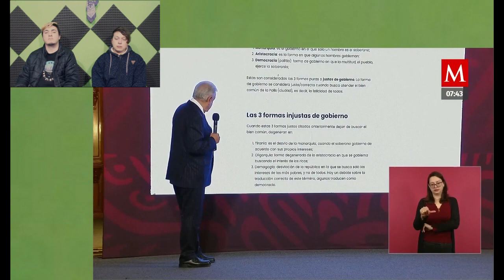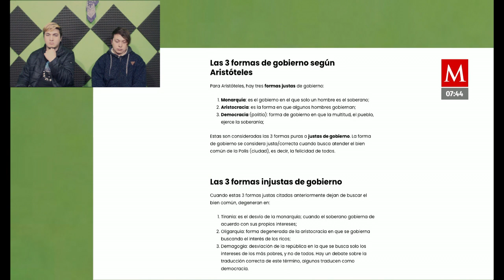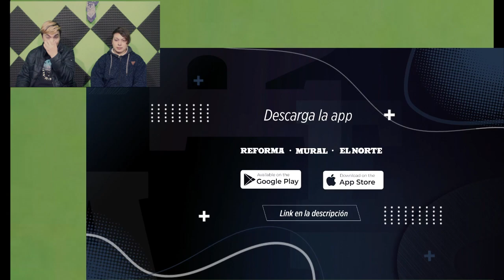💰🥇 MÉXICO SERÁ una POTENCIA MUNDIAL si sigue ESTA FILOSOFÍA 📙🗿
Formas de gobierno según Aristóteles.
La política de Aristóteles es un clásico de la filosofía. En ella encontramos las principales ideas éticas y políticas del Estagirita, y aquella famosa frase: el hombre es un animal político.
Ahora veremos de forma bien resumida cómo Aristóteles concibe las formas de gobierno.

Las 3 formas de gobierno según Aristóteles
Para Aristóteles, hay tres formas justas de gobierno:

Monarquía: es el gobierno en el que solo un hombre es el soberano;
Aristocracia: es la forma en que algunos hombres gobiernan;
Democracia (politía): forma de gobierno en que la multitud, el pueblo, ejerce la soberanía;
Estas son consideradas las 3 formas puras o justas de gobierno. La forma de gobierno se considera justa/correcta cuando busca atender el bien común de la Polis (ciudad), es decir, la felicidad de todos.

Las 3 formas injustas de gobierno
Cuando estas 3 formas justas citadas anteriormente dejan de buscar el bien común, degeneran en:

Tiranía: es el desvío de la monarquía; cuando el soberano gobierna de acuerdo con sus propios intereses;
Oligarquía: forma degenerada de la aristocracia en que se gobierna buscando el interés de los ricos;
Demagogia: desviación de la república en la que se busca solo los intereses de los más pobres, y no de todos. Hay un debate sobre la traducción correcta de este término, algunos traducen como democracia.
La ciudad ideal
Para Aristóteles, la ciudad tiene una finalidad moral que es crear condiciones favorables para el desarrollo de las virtudes, promover la felicidad de los ciudadanos, en fin, proporcionar una buena vida. Él mismo lo dice:

La Ciudad es una sociedad establecida, con casas y familias, para vivir bien, o sea, para llevar una vida perfecta y que se baste a sí misma. […] La mejor existencia para cada uno en particular y para todos los Estados es la virtud con bastante riqueza para poder practicarla.

La ciudad no es un lugar solo para vivir, ni ha sido instituida para defenderse de las injusticias, tiene esta finalidad de propiciar una vida buena. Y para Aristóteles, tener una buena vida no significa tener riquezas, como se podría pensar.

El celo por el medio, también está presente en el ideal aristotélico de una Ciudad perfecta. Esa no debe ser ni muy populosa, ni tener poquísimos habitantes, debe tener un equilibrio. Su territorio tampoco podría ser muy extenso.

Los ciudadanos de esta ciudad deberían tener las mismas características que los griegos, una síntesis de los pueblos europeos y orientales. Los jóvenes debían ser guerreros, en la madurez consejeros, y en la vejez, sacerdotes.

Conclusión
La Política de Aristóteles es, sin duda, una obra indispensable para quien desea conocer un poco más sobre las concepciones políticas en la historia de la Filosofía.

Aunque vivimos en un mundo político muy diferente de la antigua Grecia, todavía podemos encontrar ideas políticas de gran valor en esta obra. Es cierto que hay ideas totalmente condenadas hoy en día, como por ejemplo la defensa de la esclavitud como una condición natural. Pero vale la pena leer y absorber lo que es bueno.